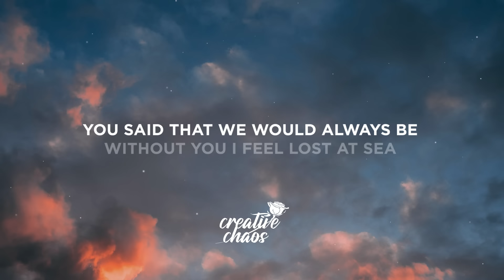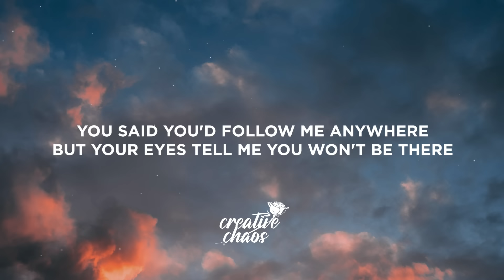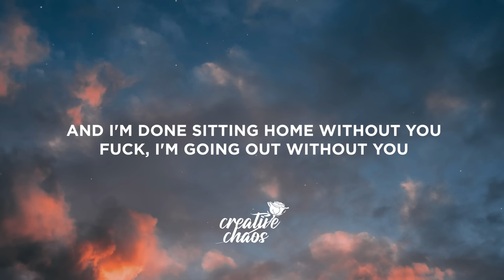Avicii - Without You (Lyrics) ft. Sandro Cavazza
[Pre-Chorus]
You said you'd follow me anywhere
But your eyes tell me you won't be there

[Chorus]
I've gotta learn how to love without you
I've gotta carry my cross without you
And I'm done sitting home without you
Fuck, I'm going out without you
I'm gonna tear this city down without you
I'm goin' Bonnie and Clyde without you

[Verse 2]
My heart is beating I can't see clear